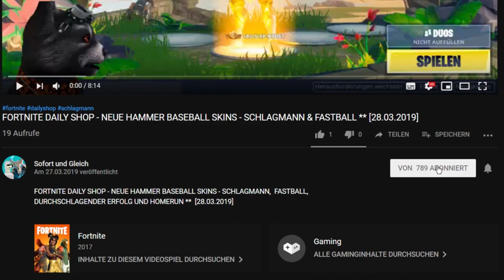FORTNITE DAILY SHOP HEUTE - NEUER STERNCHEN TANZ ** GLITTER ** [28.05.2019]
Im heutigen Item-Shop vom 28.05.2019 gibt es einen neuen Sternchen Tanz: Den Glitter.

Unsere Spielernamen:
HerrGleichYT
SofortuGleichTTV

item shop,
fortnite new emotes,
fortnite neuer tanz,
emote glitter,
fortnite glitter,
fortnite glitter emote,
glitter dance,
glitter tanz,
glitter fortnite,
glitter emote fortnite item shop,
glitter emote fortnite review,
sternchen emote im shop,
glitter dance fortnite,
sternchen tanz fortnite,